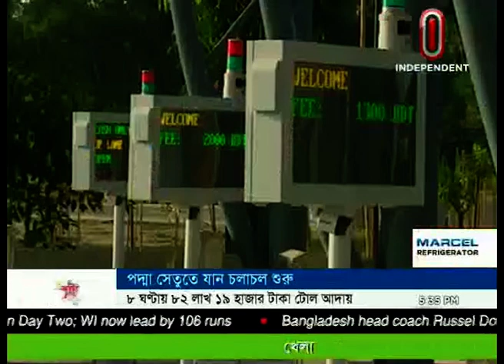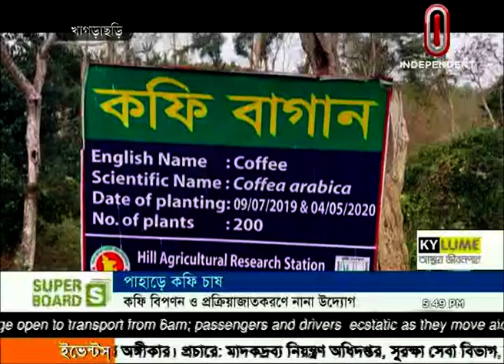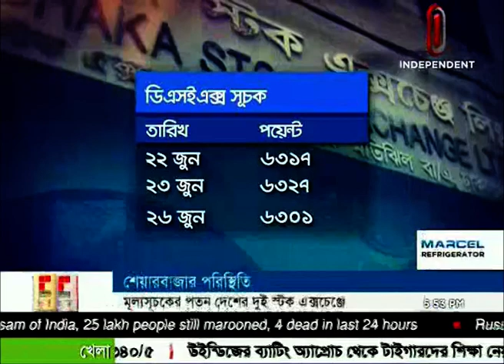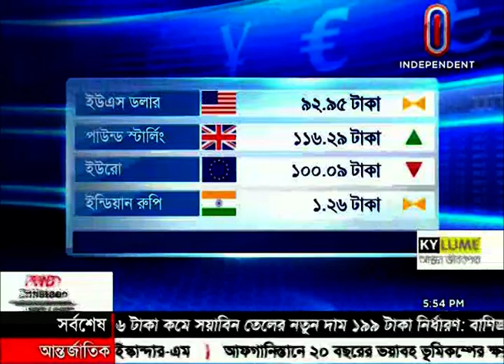Orthoniti Sharadin || অর্থনীতি সারাদিন || [26 June 2022]